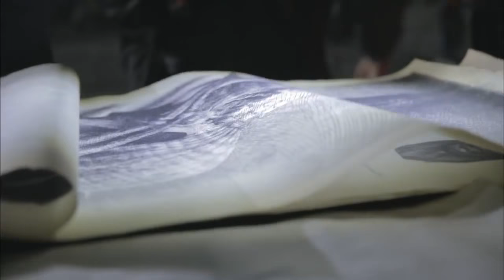【片場側拍】【異形：聖約】ALIEN COVENANT B Roll Footage & Bloopers 2017